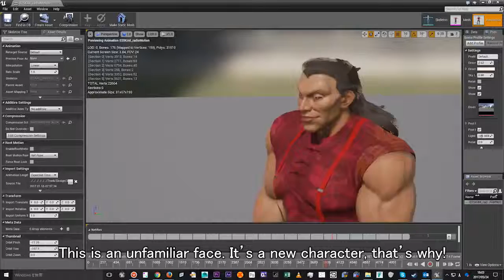Shenmue 3 - Troisième journal de développement